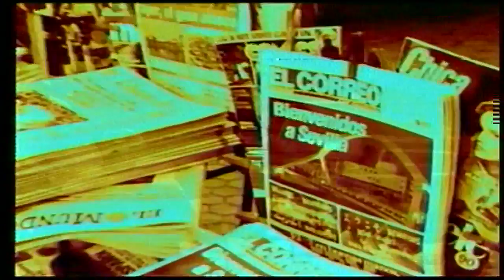Expo92 - Under Presure Expo 92 - HDTV 1992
Videos en HDTV de produccion propia sobre la expo92 de sevilla